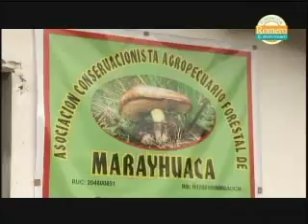Buenas Nuevas ( Hongos y Pinos - Parte 2 ) - Para Quitarse el Sombreo - Fundacion Romero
Los hongos serían en poco tiempo una tabla de salvación, porque además,  había especialistas que querían capacitarlos y apoyarlos en la construcción e implementación de una planta piloto, la cual serviría para deshidratar los hongos con mayor rapidez y en mejores condiciones de higiene y calidad.
En esta planta nosotros podemos procesar 5 toneladas de hongo al mes, pero aún estamos buscando mercado, comentan Juanita y Victoria, hoy, vestidas de blanco, hoy, convencidas de que sus hijos están ganando con una alimentación variada, con los ingresos que han mejorado las condiciones de vida.

Lugares: Granja Porcón. Cajamarca
               San Isidro de Marayhuaca. Incawasi. Lambaqyeque.

Personajes:
Bernardino Lalopú
Alejandro Quispe
José Cunya
Andrés Ugaz
Victoria, Narciso y Juanita